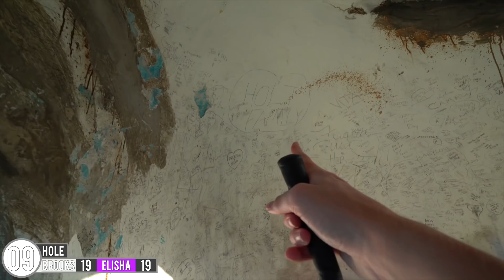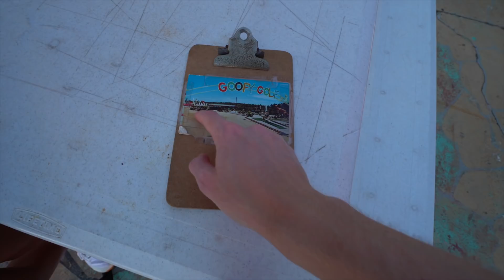YOU HAVE TO SEE THIS MINI GOLF COURSE! - ONE OF THE BEST IN THE WORLD! - CRAZY HOLE IN ONES!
We are playing Goofy Golf in Panama City Beach, Florida. This is one of the best mini golf courses in the world! It has some of the best mini golf holes I have ever seen. We get some crazy mini golf hole in ones on this mini golf course. We also get a really lucky mini golf hole in one as well. I have never seen a mini golf course like this before!